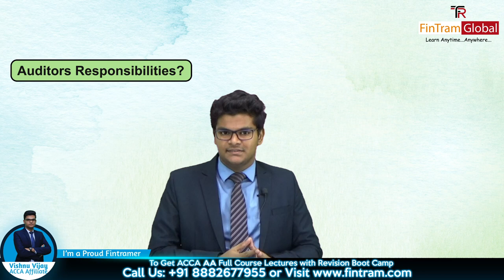ISA 570 Going Concern Explained | ACCA AUDIT AND ASSURANCE ISA-570 GOING CONCERN | ACCA F8 Revision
In this video we will be covering the topic Internal Control & Internal Control Deficiency

1)  FinTram AA Full course available English only Sessions -